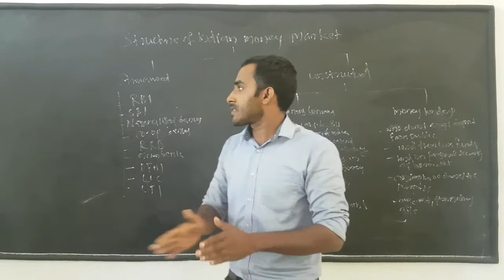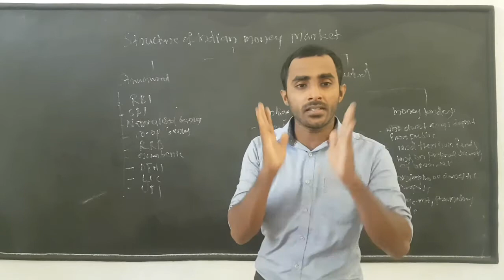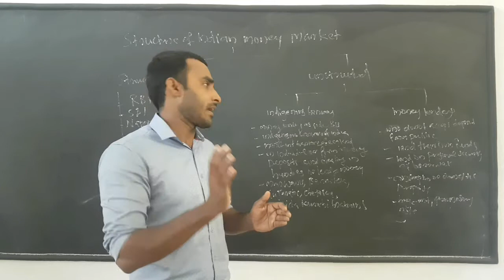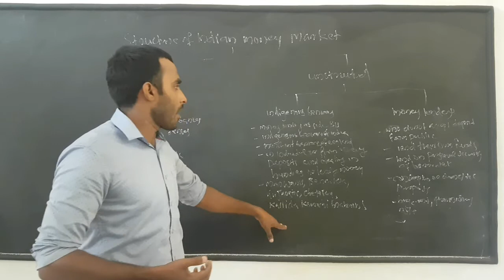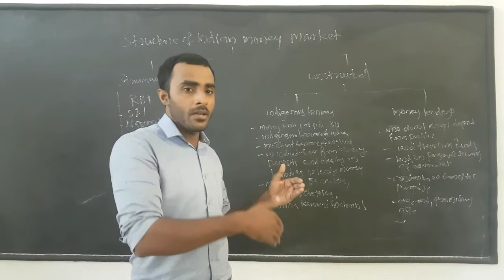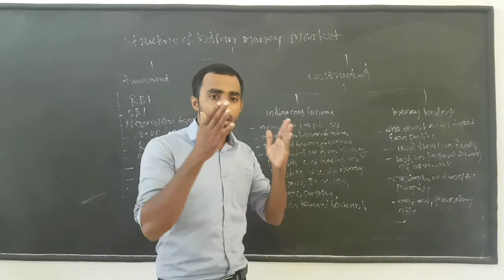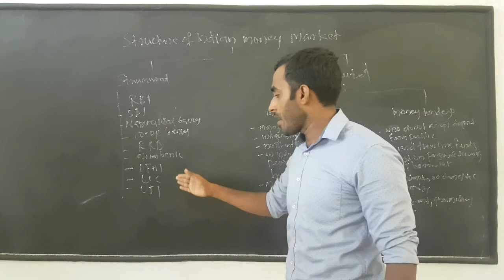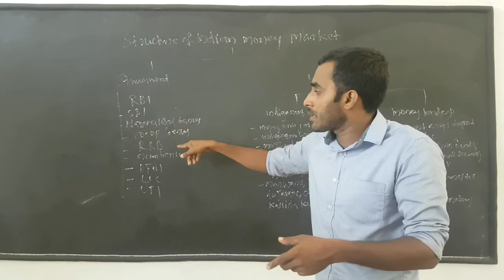Structure of indian money market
i am Fasil Pullancheeri, videos are made for educational/ entertainment purpose.